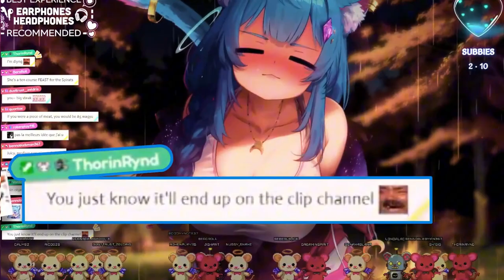DreamInSpirit's Confession: "I've Got a Big Fat Juicy Dump Truck"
Don't overlook the thrilling universe of VTubing! Join the journey with Vtuber

🛠️ Tools utilized:
● Video Editing:
● Audio Mixing:
  - Audition
● Captioning:
  - Capcut

Embark on this venture with us and submerge yourself in the extraordinary – where each clip is a work of art! ✨